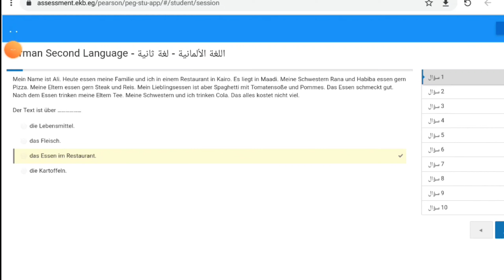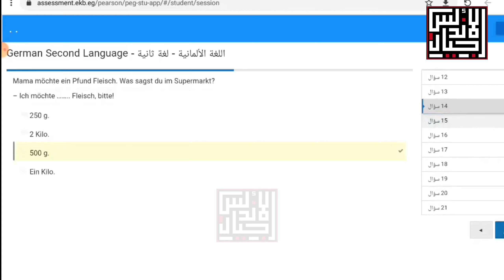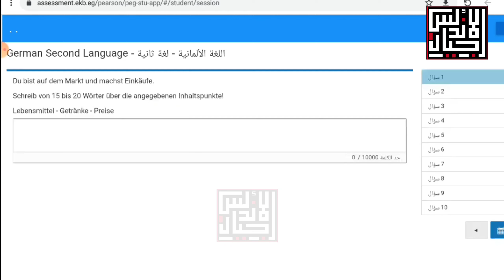عاجل تسريب امتحان اولي ثانوي | امتحان اللغه الالمانيه|اجيال الاندلس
S5eu
الصف الثاني الثانوي في موقع اجيال الاندلس